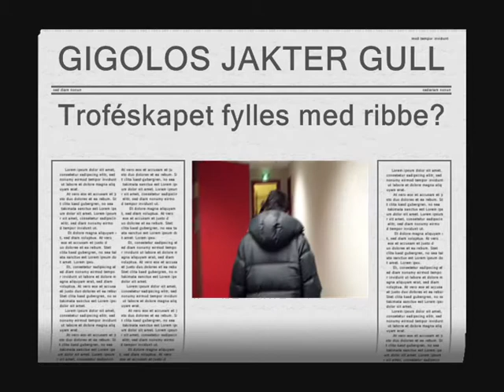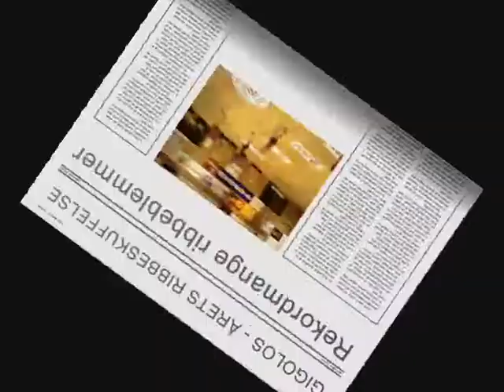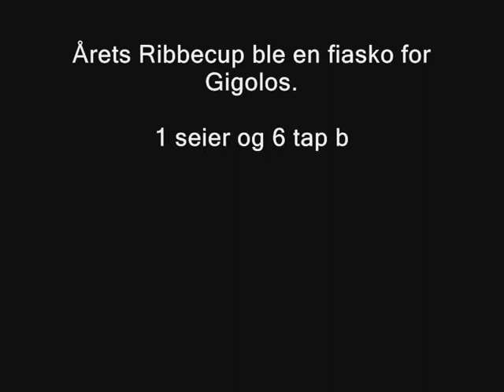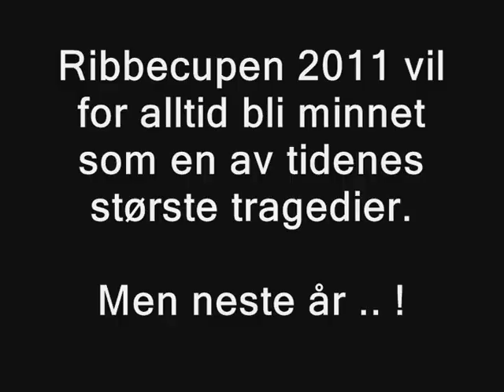Ribbecupen2011.wmv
Hisøy Gigolos I (i svart) og Hisøy Gigolos II (i hvitt) i Ribbecupen 2011.